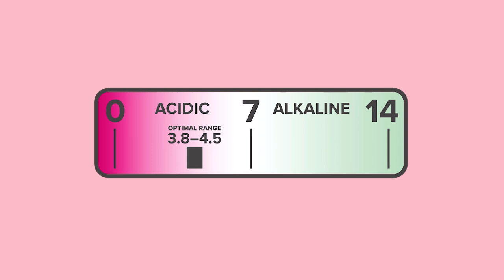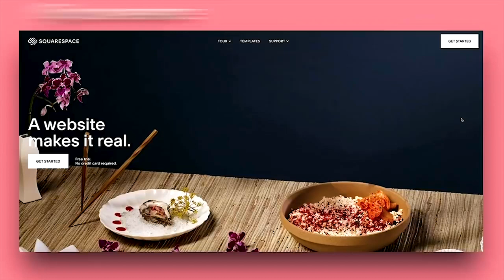What Pu**y Should Taste & Smell Like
Yes! You can start building a newsletter, store, website, or blog for free using STUNNING and easy to use templates with Squarespace, then, when you’re ready to launch you can also save 10% off your first purchase of a website or domain go to